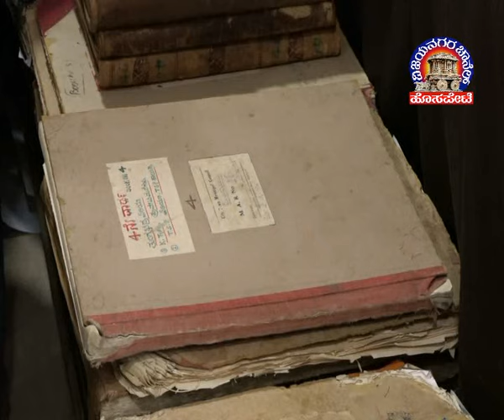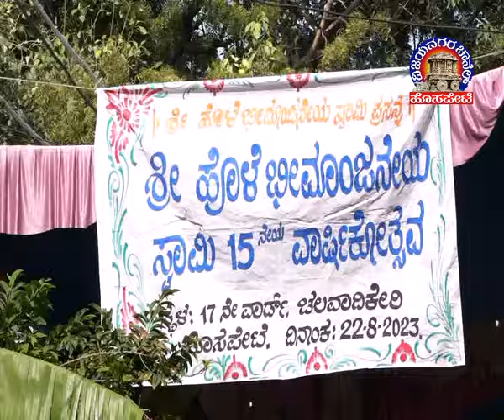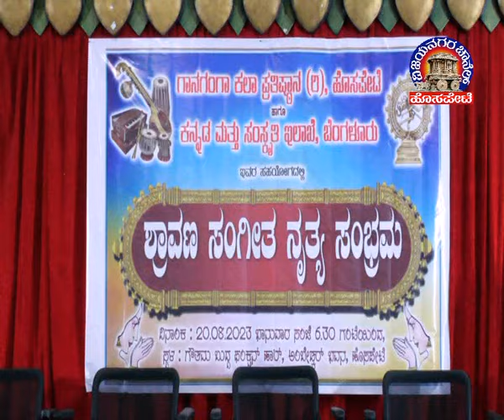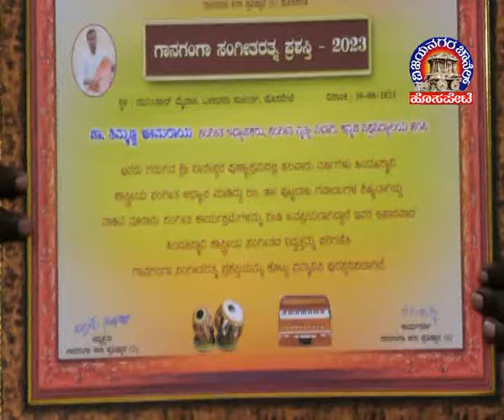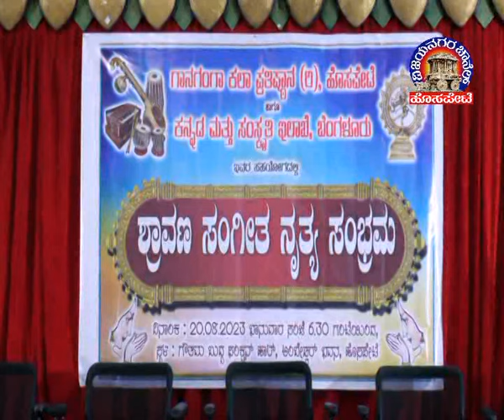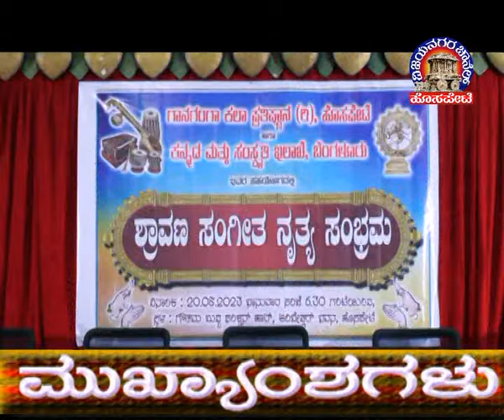Vijayanagara Channel Hosapete News 22.08.2023